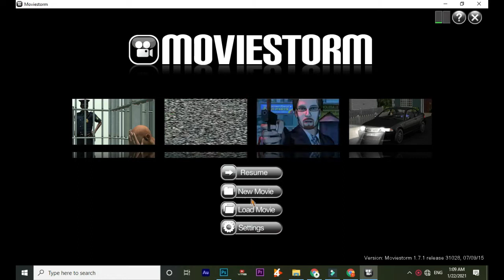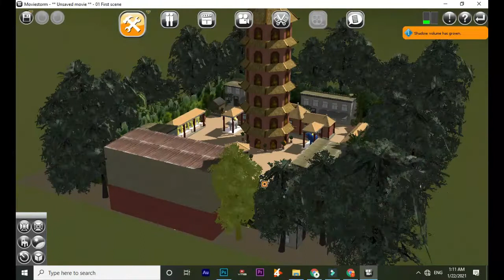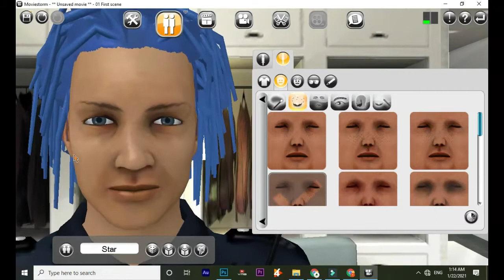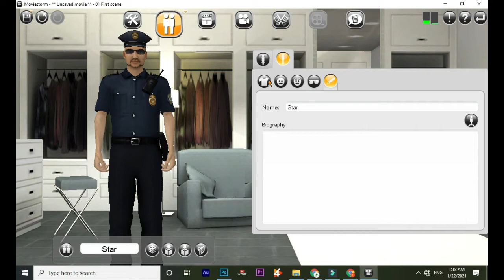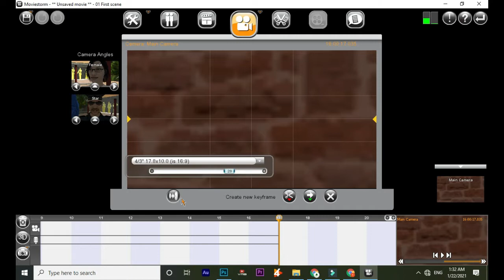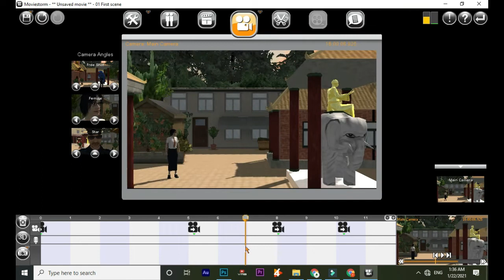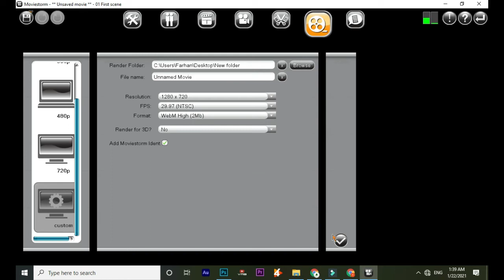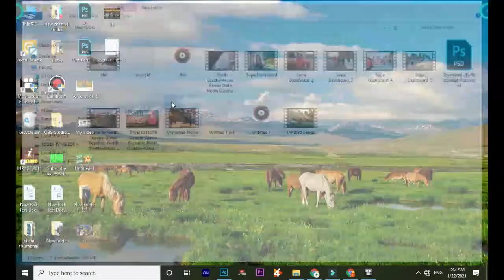How to create cartoon animation || class 2 || create animation videos 2021